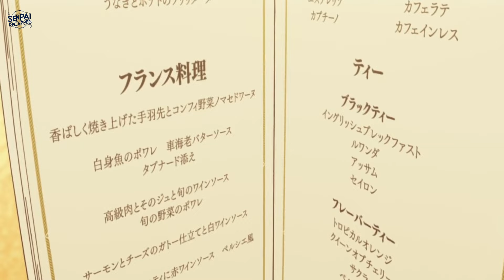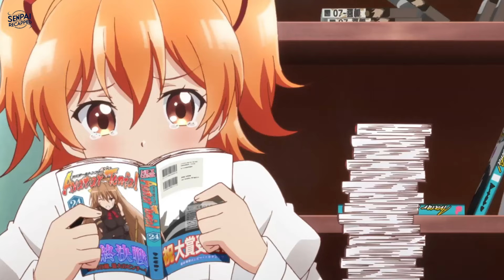This man became very popular when he was transferred to an all-girls school | Anime Recap